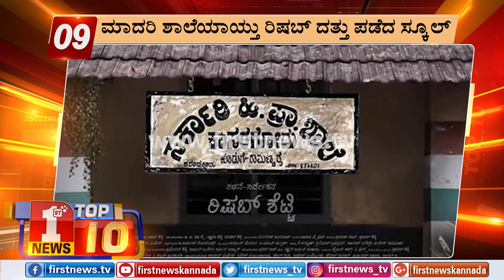"ಬುಲೆಟಿನ್​ 03:00 PM 25/04/2019" | "Bulletin 03:00 PM 25/04/2019"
FirstNews Kannada Karnataka's youngest and liveliest news channel